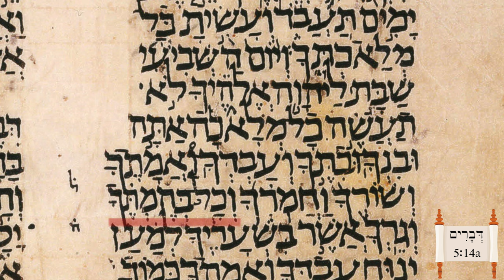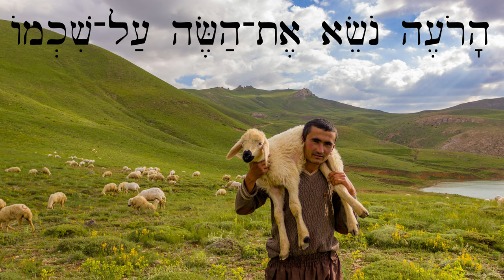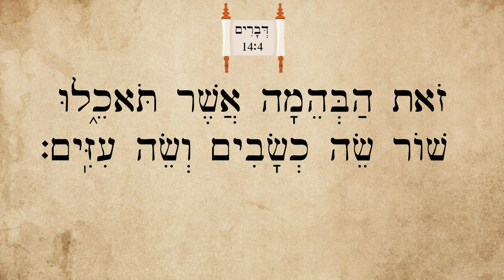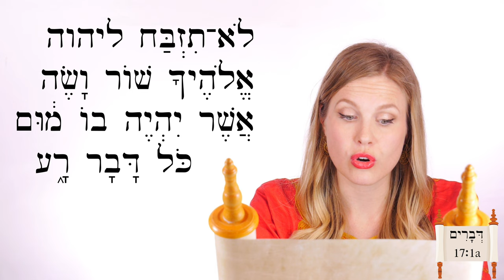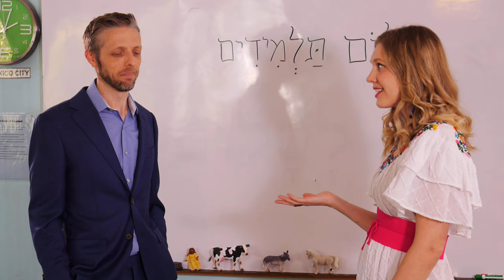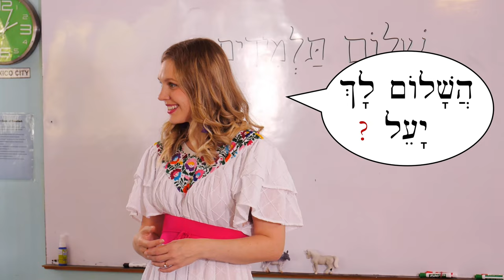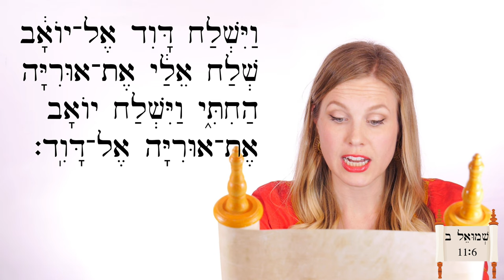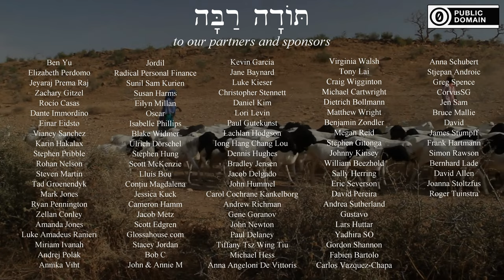Hebrew - One of the Flock - Biblical Hebrew - Lesson 101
How to specify a single member of a flock or herd, and how to describe asking how someone is. Plus, blemishes and burnt offerings! (PG warning for parents: includes images of blemishes and missing parts in animals)

Abraham & Isaac illustration courtesy of John Paul Stanley of Yo Ministry used with permission
Joseph and brothers illustrations thanks to Onyinye Obiorah
Burnt offering illustrations thanks to Megan Reid